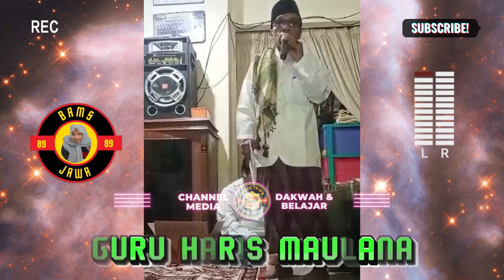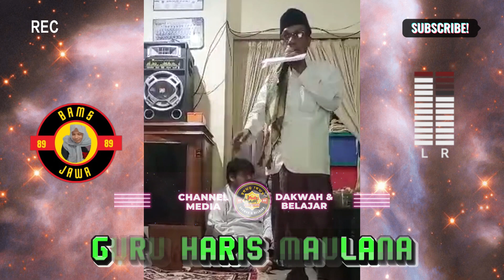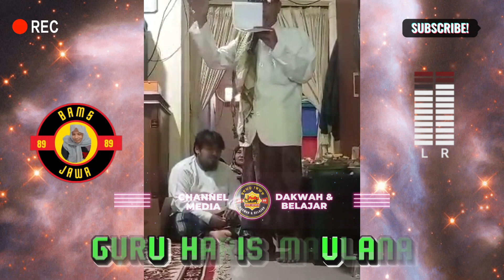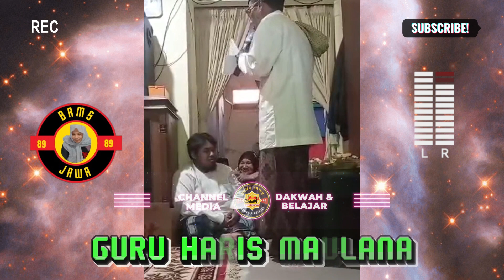NIKAH ITU PEMBUKA REJEKI || TAUSIAH GURU HARIS MAULANA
TAUSIAH GURU DI ACARA WALIMATUL ARUSY